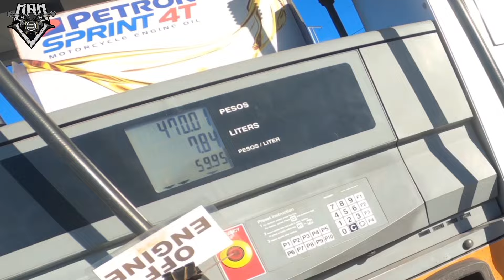Manila To Leyte Ride | Cb650r | w/OBR | Long ride (PART 1)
Manila to Leyte Ride using Honda Cb650r (Part 1)
Sobrang solid tong visayas ride namin guys sana samahan nyo kame hanggang sa dulo nitong ride na to.

End of PART 1 NAGA CITY